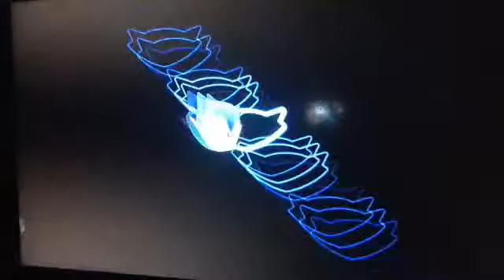Sly Cooper Ep4 my Sushi Shop